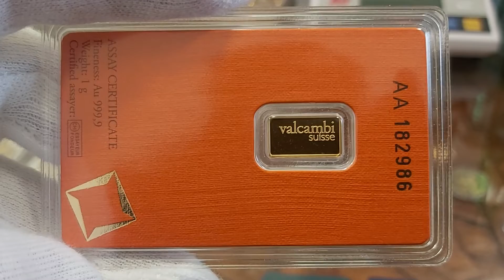NBP Złota Inwestycja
NBP złota inwestycja w Mennicy oraz Polskiego Banku. Z powodu pandemii koronawirusa COVID-19 sytuacja w NBP jest daleka od stabilnej.  Inwestycje są na dziś w metale inwestycyjne bardzo popularne. Surowcem poszukiwanym w Narodowym Banku Polskim jest kruszec. Zaliczamy do niego ZŁOTO oraz SREBRO i poniekąd PALLAD czy PLATYNĘ. Cena złota niebawem wystrzeli podobnie jak dzieje się to z inflacją.  | NBP Złota inwestycja

Wykresy złota w NBP złoto inwestycyjne nie osiągnęły jeszcze historycznego maksimum z 2012. Ceny mieliśmy na poziomie za jedną uncję na poziomie 8800 PLN. Ceny wtedy spadły zaraz do 7800 PLN w NBP. Mamy na rynku tendencje wzrostowe dla złotych inwestycji. Do końca grudnia 2022 cena jest prognozowana na 16.000 PLN za uncję.  | NBP Złota inwestycja